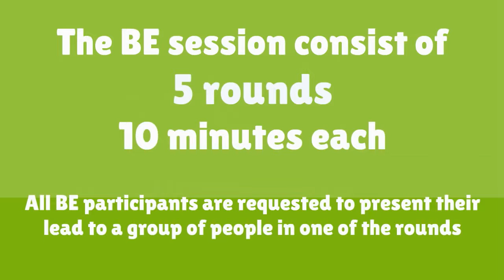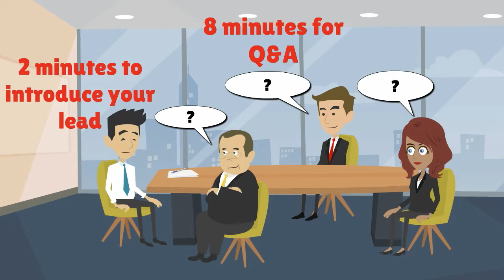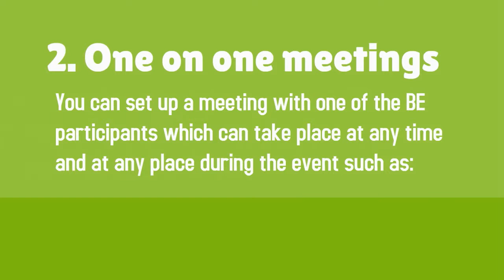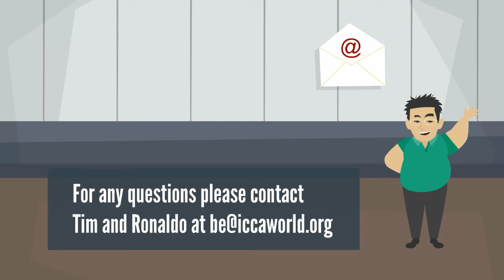Business Exchange at the ICCA Congress in Kuching